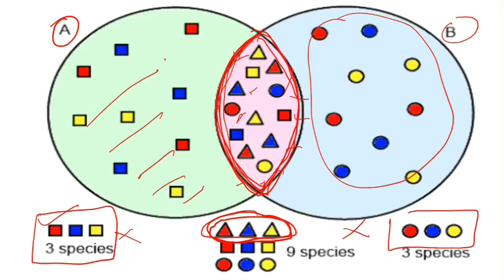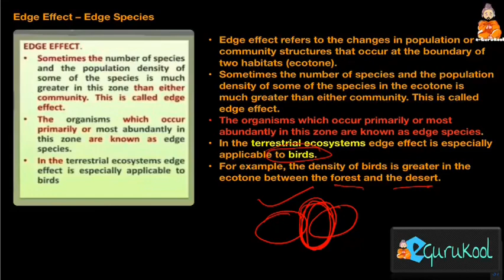10[L-1.10] EDGE EFFECT, EDGE SPECIES [कोर प्रभाव, कोर प्रजातियाँ]